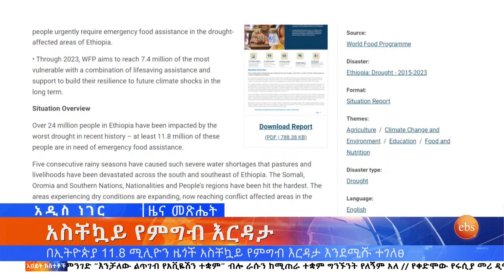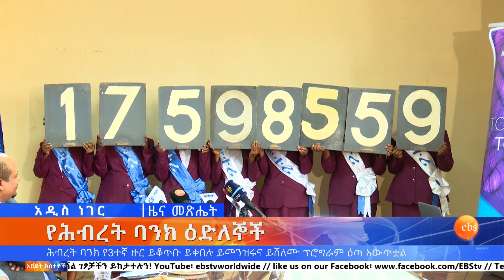የትግራይ ክልል ጊዜያዊ አስተዳደር ፣መጋቢት 15, 2015 What's New Mar 24 ,2023